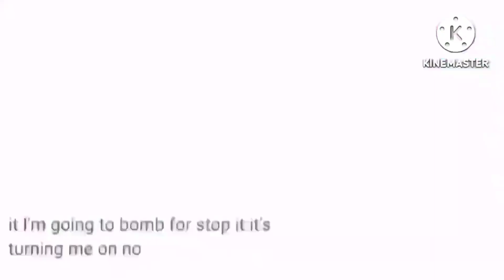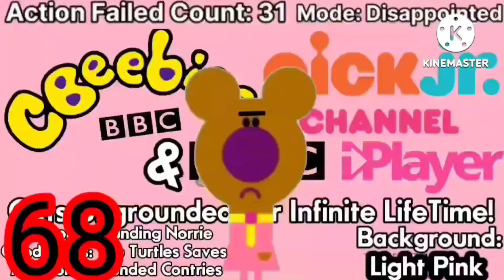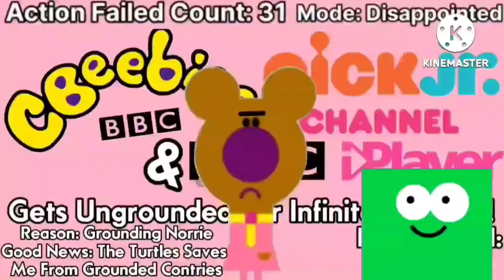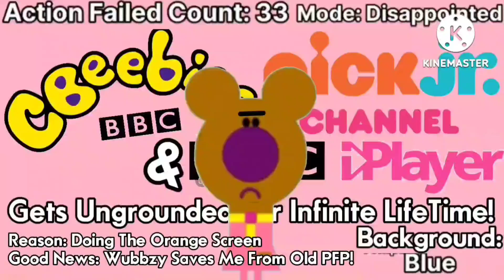Cbeebies Bug Saves Me From Evil Cbeebies Bug For Trying To Give UP Norrie!